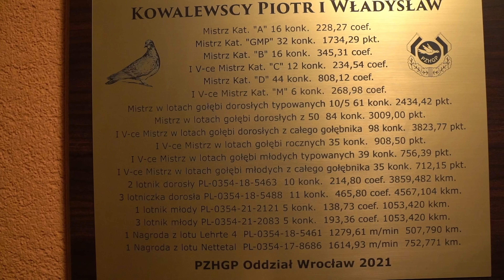Piotr & Władysław Kowalewscy - 0354 Wrocław | Wysoki poziom od lat i super wynik w maratonie! 🏆